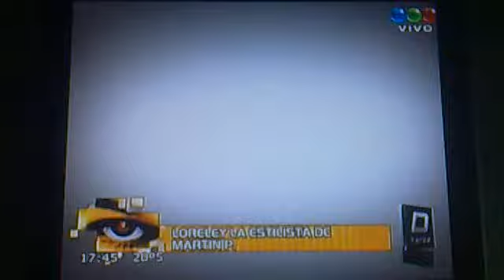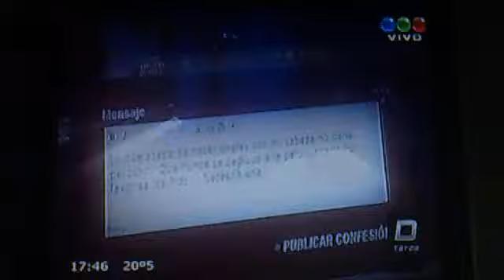Luz Rios, Jesica Hereñu y Alejandro Iglesias Debate de tarde 6-5-11 GH 2011 3/10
Luz, Jesi y Ale en el debate de los mejores momentos de Gran Hermano